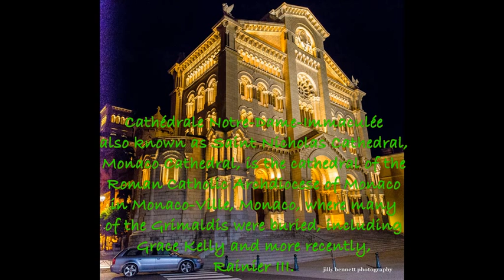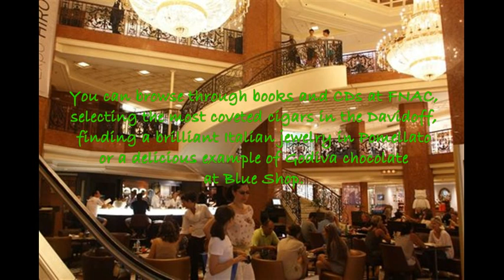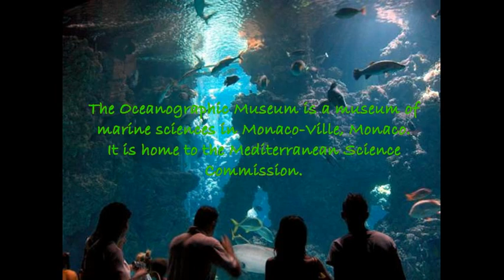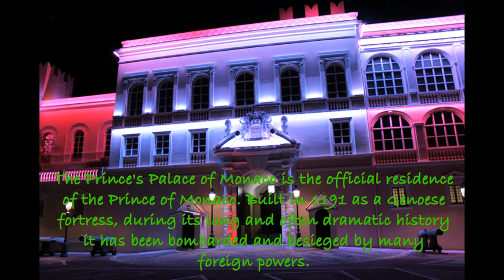TOP TEN PLACES TO VISIT IN MONACO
Monaco's top tourist destination